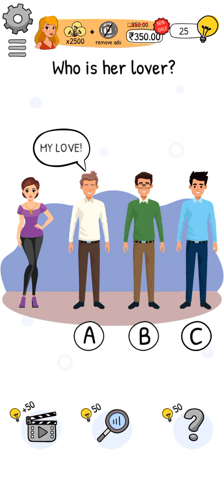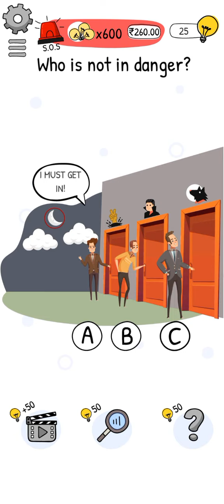Who is? Brain Teaser and Riddles Levels 161 162 163 164 165 166 167 168 169 170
0:00    Who is? Level 161
0:29    Who is? Level 162
0:49    Who is? Level 163
01:01  Who is? Level 164
01:22  Who is? Level 165
01:41  Who is? Level 166
01:55  Who is? Level 167
02:25  Who is? Level 168
02:38  Who is? Level 169
02:52  Who is? Level 170